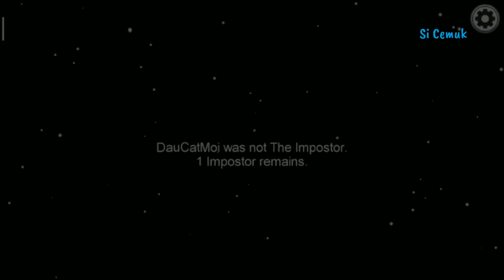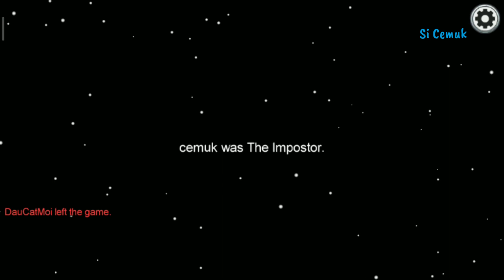Funny Film Among Us Cartoon Animation full Movie - Indonesia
Among Us a movie animation. funny moment impostor. Fillm ini tentang among us  yang menjebak impostor. among us kartun komedi untuk hiburan . impostor beramain dengan cara pintar dengan iq 200

Animasi si Cemuk